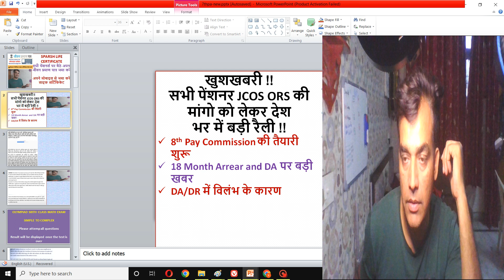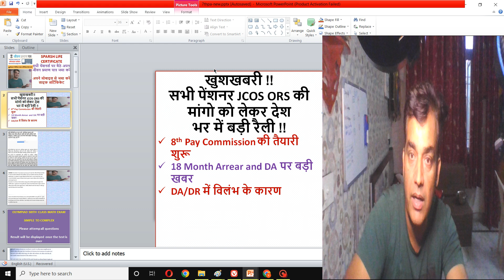सभी पेंशनर JCOS ORS की मांगो को लेकर देश भर में रैली 8th Pay Commission की तैयारी शुरू orop latest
सभी पेंशनर JCOS ORS की मांगो को लेकर देश
भर में बड़ी रैली !!
8th Pay Commission की तैयारी शुरू
18 Month Arrear and DA पर बड़ी खबर
DA/DR में विलंभ के कारण